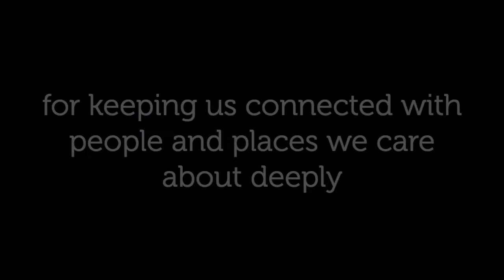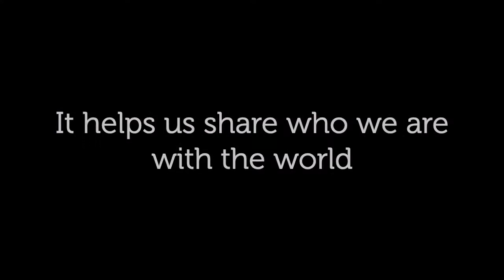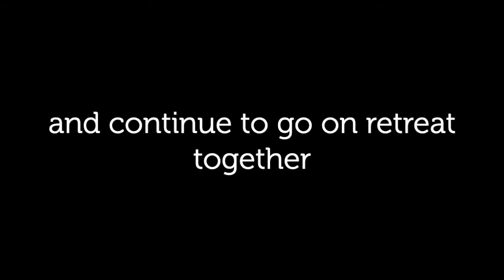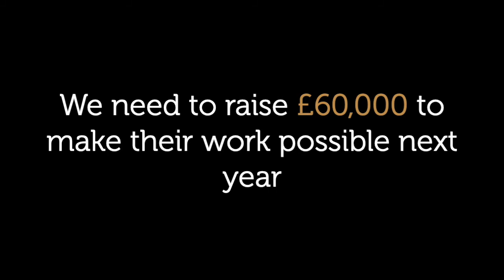Sangha festival Online 2020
This is just one of over 30 projects that need your support. Please give if you can